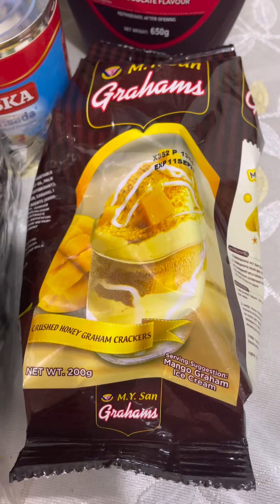Mango Chocolate Grahams Ice Cream Cake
Ingredients:
Grahams Crackers, Crushed honey grahams crackers, hershey's syrup (Chocolate), alaska condensada, nestle all purpose cream, mango